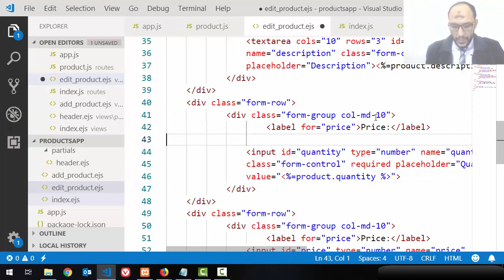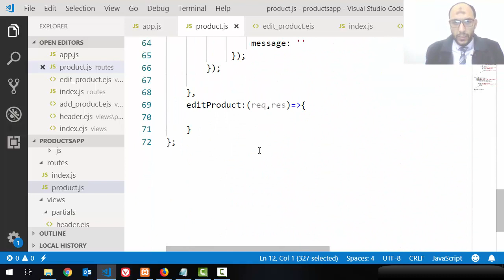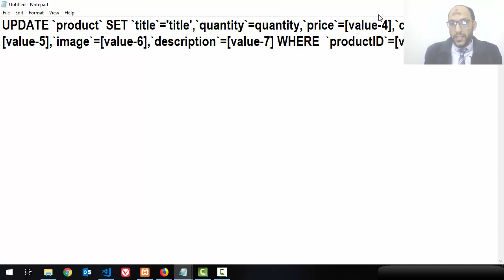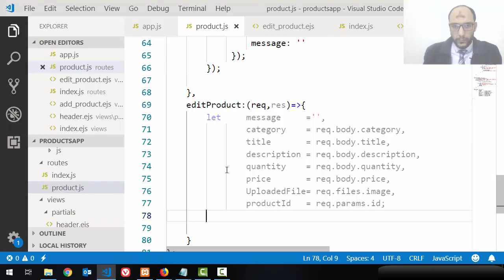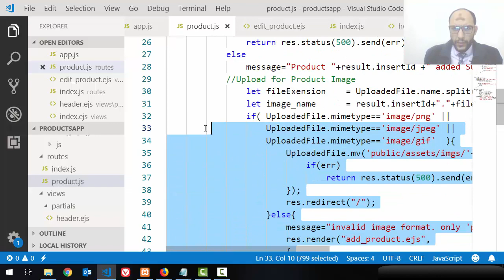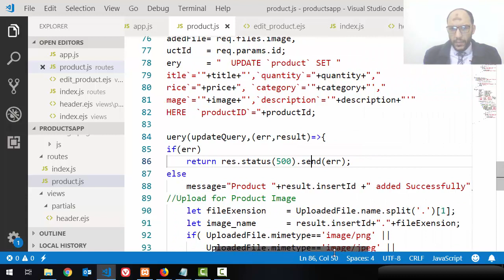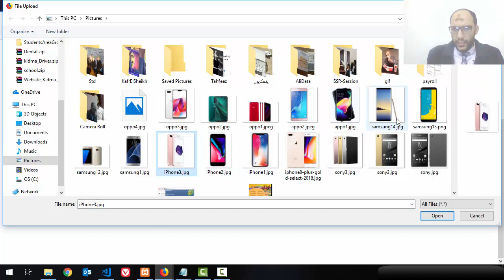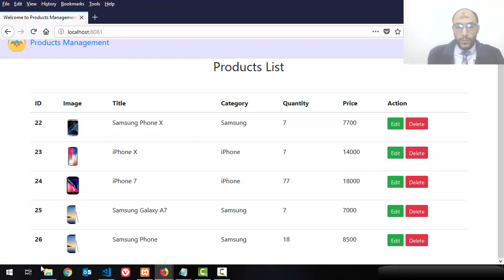20 Project1 Products Nodejs Complete Edit Service